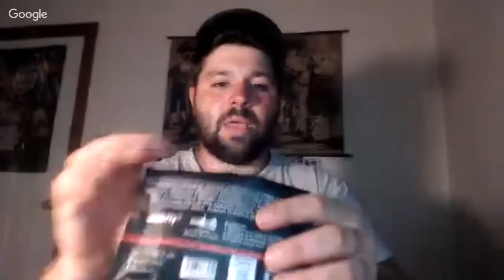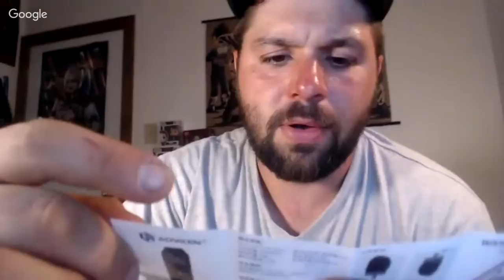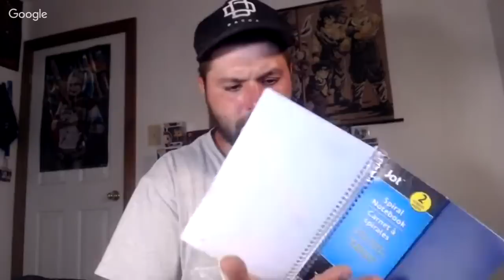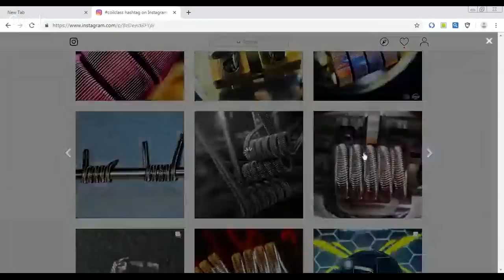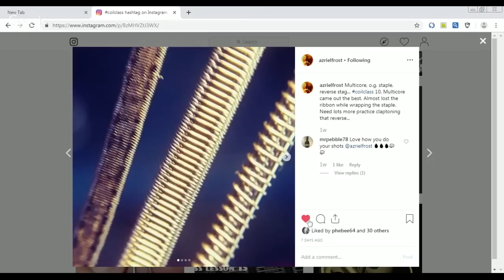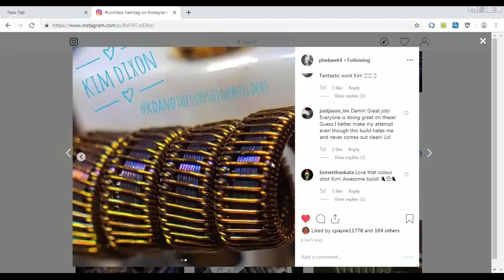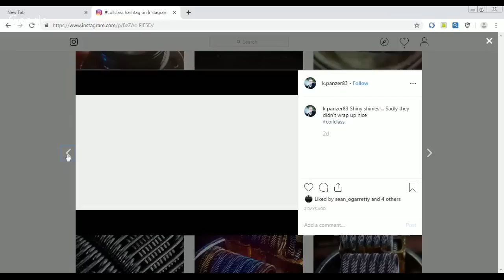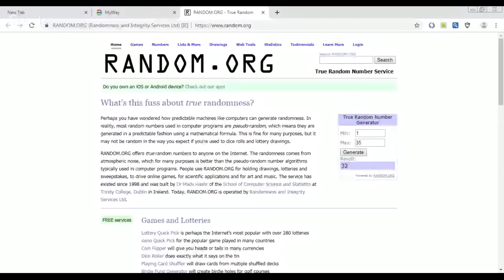coffee talk - vape mail.......well some of it....wtf